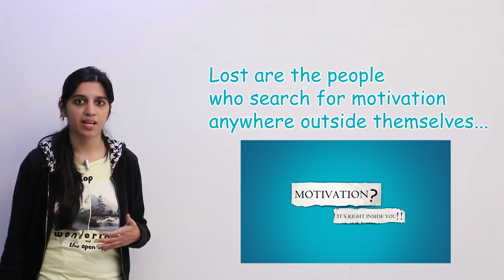Why online Learning is Better than Offline Coaching ? Online Learning vs Offline Learning (Hindi)